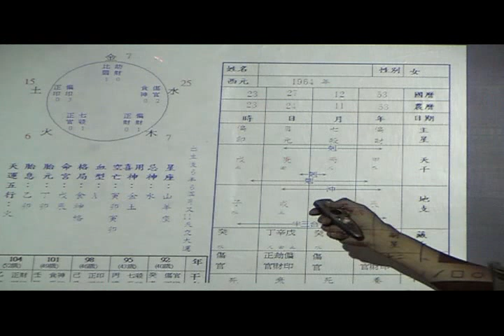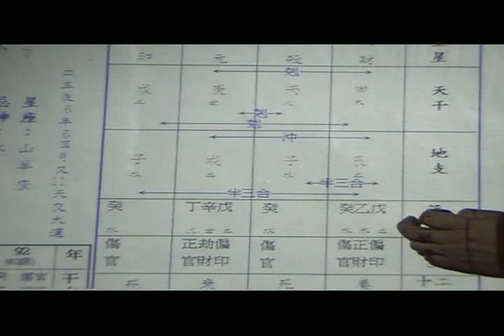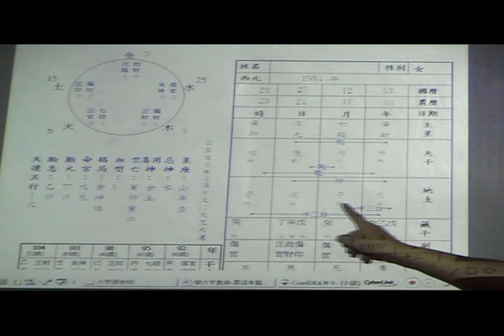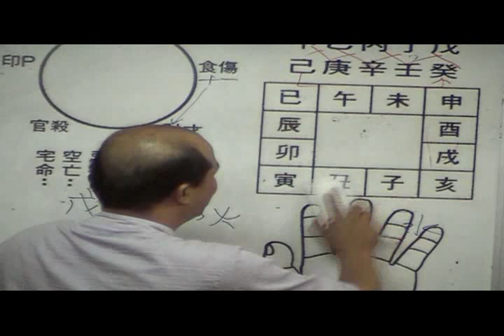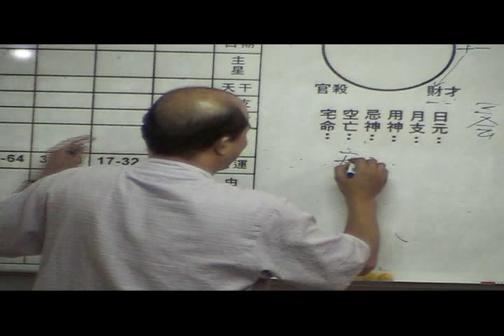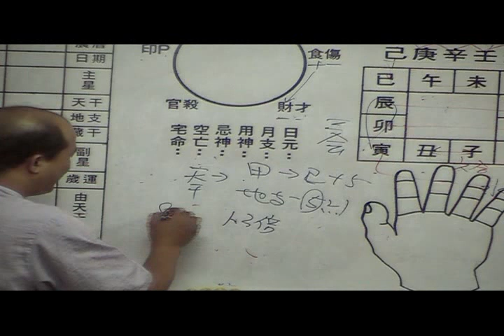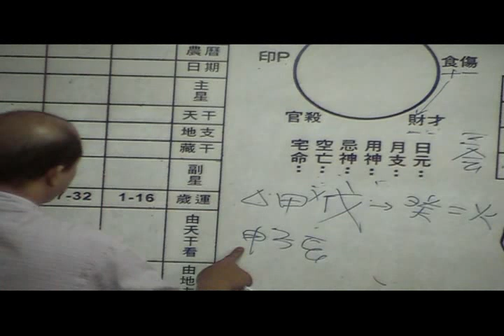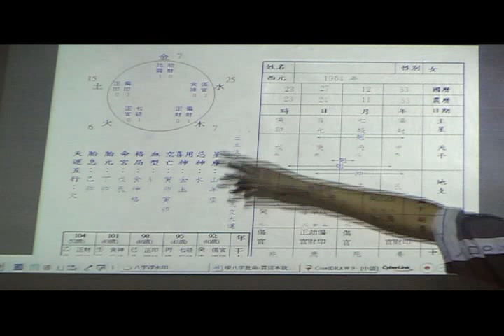搶先觀賞｜黃恆堉-八字論命初中高實戰教學｜14